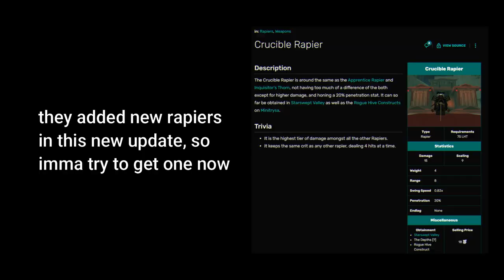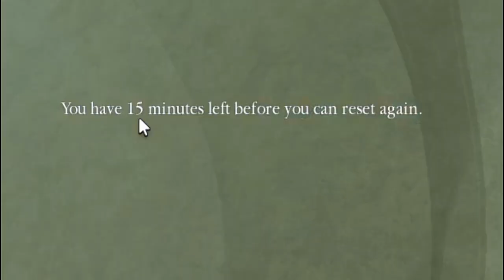Deepwoken: The Rapier Lightning Progression Part 2 (Power 40 - 50, PvP)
Welcome!
Today's video is on the rapier lightning progression on deepwoken since they added new rapiers!

Timestamps:
0:00 Trying to Unbound Thundercall
0:53 Unbounding Thundercall
2:20 Searching the New Rapier
5:05 Farming
6:32 Rollbacks
7:28 PvP Matches